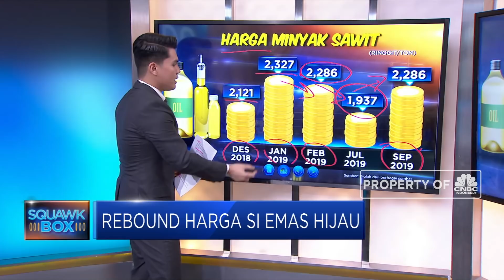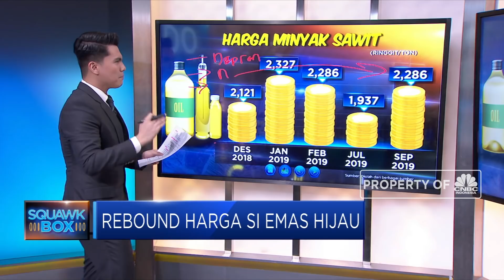Rebound Harga Sawit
Kenaikan harga sawit mendongkrak kinerja emiten perkebunan kemarin (Selasa, 17 September 2019). Indeks perkebunan naik 2,95% didorong oleh kenaikan beberapa emiten produsen sawit. Untuk mengetahui lebih jauh terkait dengan industri andalan dalam negeri ini, jurnalis CNBC Indonesia, Muhammad Gibran akan memaparkan selengkapnya.

Simak pemaparan Muhammad Gibran di Squawk Box, CNBC Indonesia (Rabu, 18/09/2019) berikut ini.